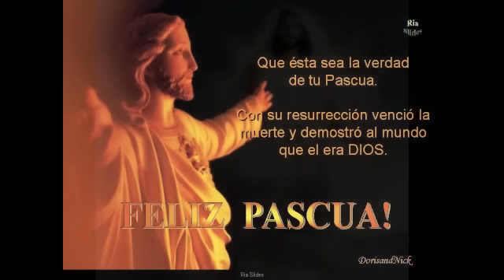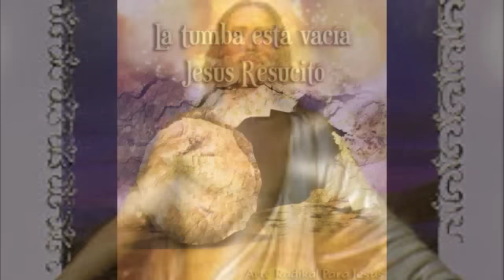Aleluya Cristo Resucito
Aleluya,
Aleluya,
Aleluya.

El Señor Jesús nos va a hablar,